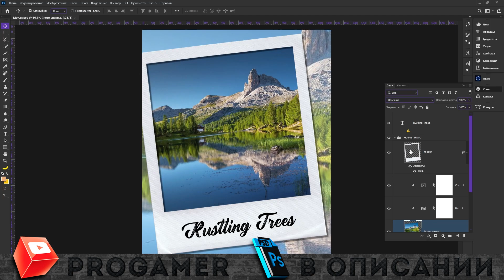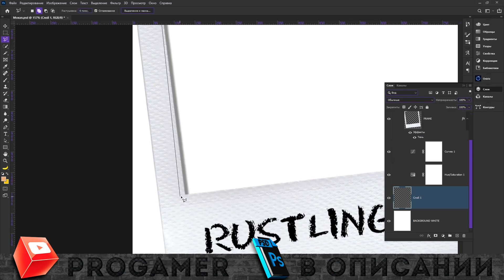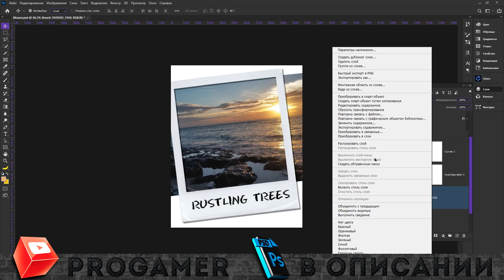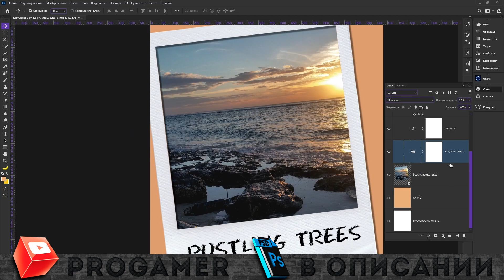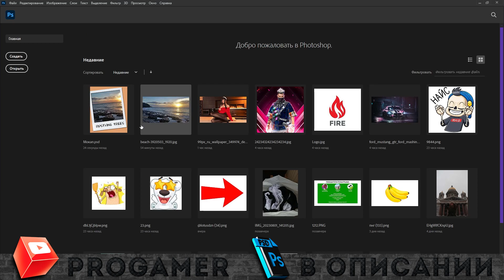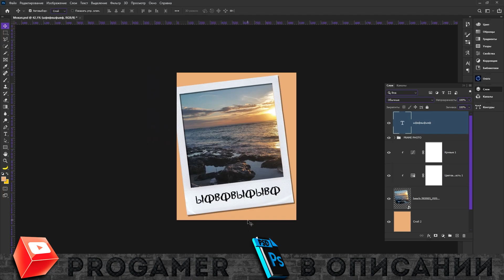Как сделать Mockup из PSD шаблона в Фотошопе / Обучалка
В этом видео я покажу как сделать Mockup из PSD шаблона в фотошопе. Урок раскрывает принцип работы со смарт-объектами и преимущество их использования в программе фотошоп. Если понравился видосик с вас по лайку.

Я использую Adobe Photoshop 2021